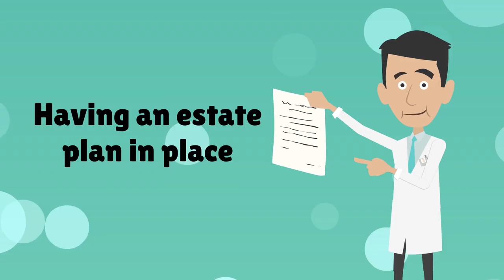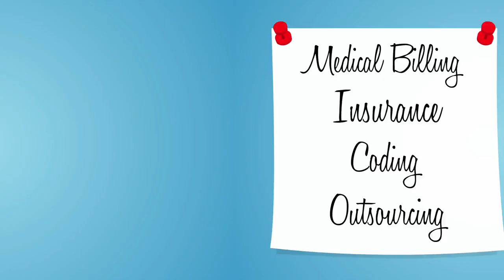Estate Planning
As a medical professional, estate planning is an important part of protecting your assets. But many physicians delay estate planning until it’s too late, focusing instead on investments, taxes, and other more pressing financial matters. Having an estate plan in place is not just important for after you retire; it’s key to ensuring your assets are distributed in way of your choosing should something unexpectedly happen to you. Create a living will and trust with the help of a financial advisor or attorney. Be sure to specify asset allocation for your family members, and clarify your wishes for your personal property, bank accounts, retirement accounts, and your home. Keep your living will and trust updated by reviewing it at least once per year. Outdated documents could create strife for family members in the sudden event of your passing. Make sure beneficiary names are up to date on all documents, including your investment accounts and insurance policies. Finally, make sure others have a way to access your documents in the event of your passing. Leave instructions for your spouse or other family members as to the whereabouts of your estate plans, or assign Power of Attorney to an advisor you trust.